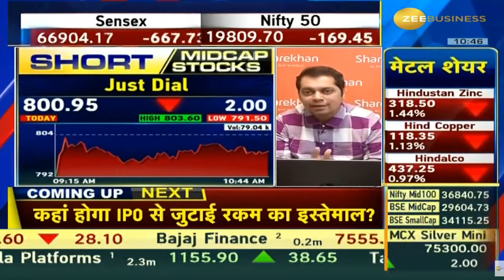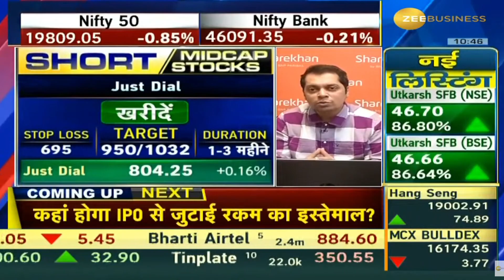Just Dial | Next Target | Latest News | Stock Analysis